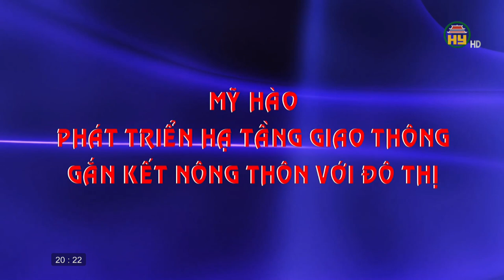Mỹ Hào phát triển hạ tầng giao thông gắn kết nông thôn với đô thị